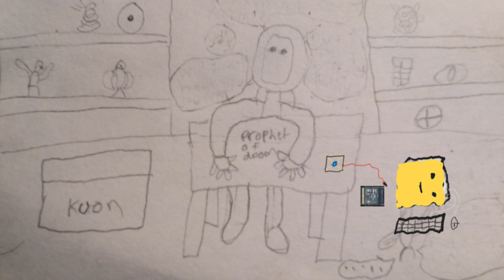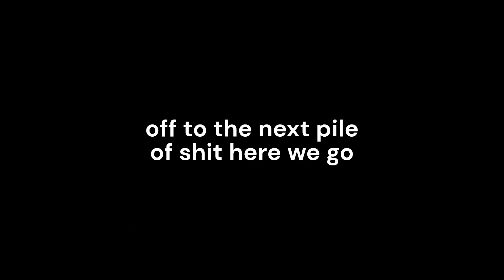action 52 day 17 french baker